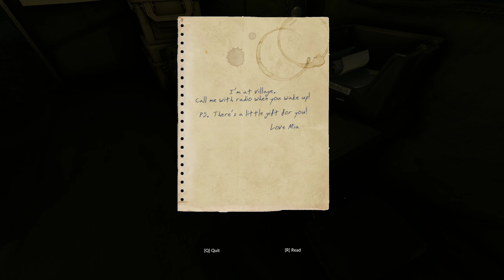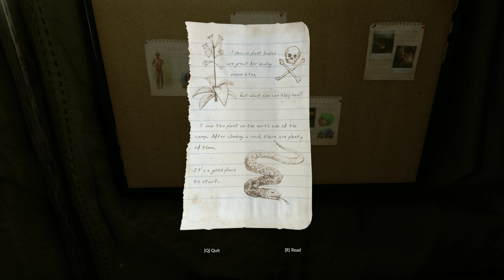Green Hell Gameplay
Taking a look at Green Hell Today. I have played it once before and died a bunch of times so i started over, now that i know what i am doing.

Enjoy the Visual Feast.